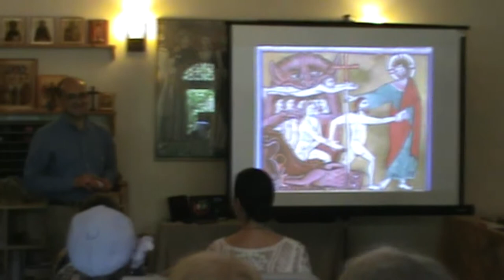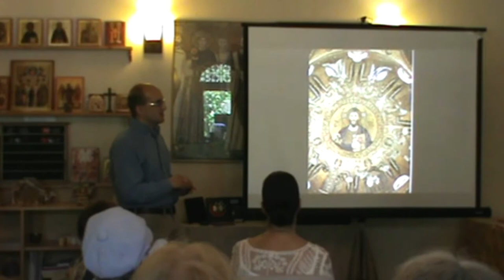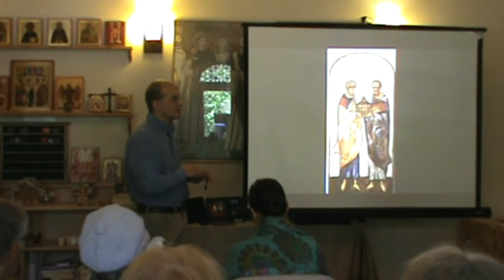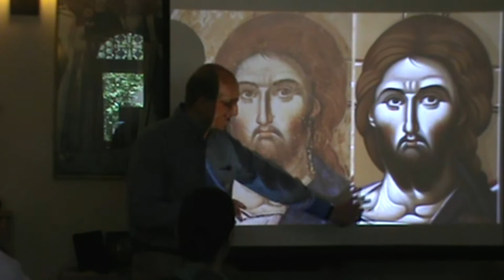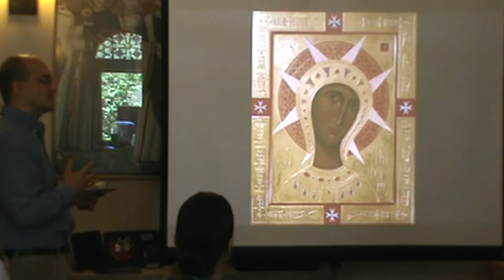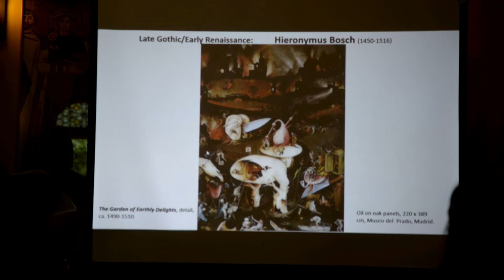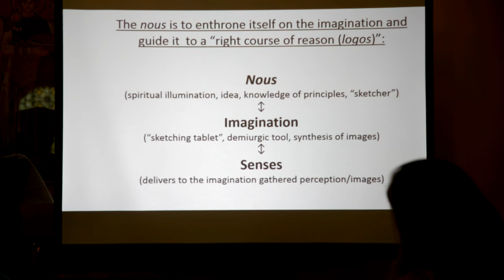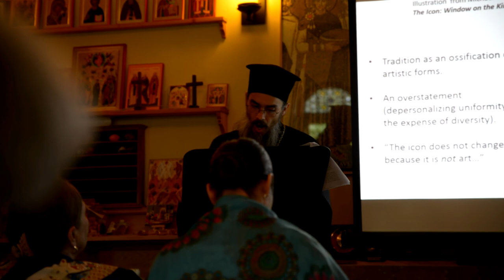Living Tradition: Painting Sacred Icons in the 21st Century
On May 23rd 2015, iconographers Philip Davydov and Fr. Silouan Justiniano spoke at a symposium titled “Living Tradition: Painting Sacred Icons in the 21st Century”. The event was the first of its kind organized by the Orthodox Arts Journal. It was held at Holy Ascension Orthodox Church in Charleston, SC.

The event focused on the question of how iconography can adhere to tradition while also remaining fresh, free, and alive. The talks explored this topic through history, highlighting examples from the past and present that exemplify this balance.